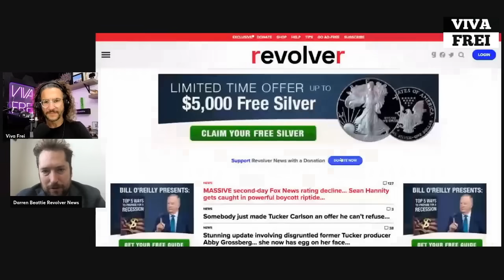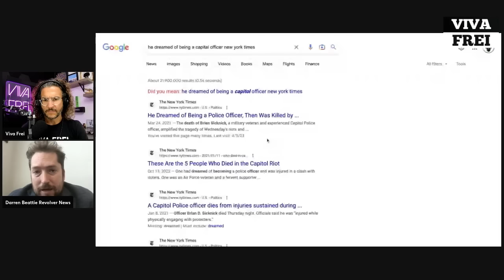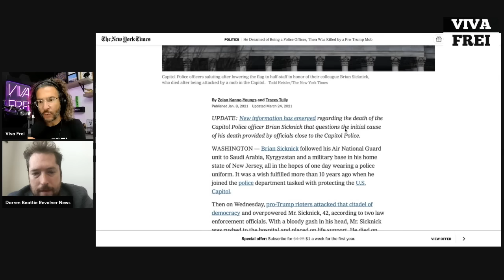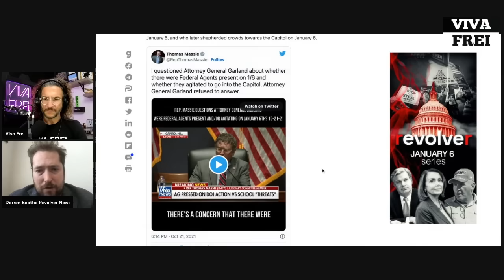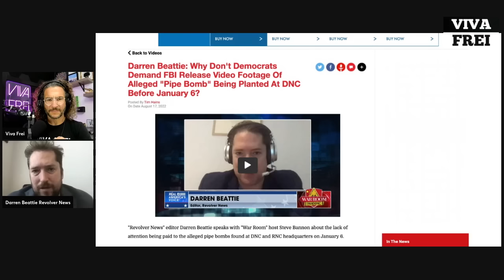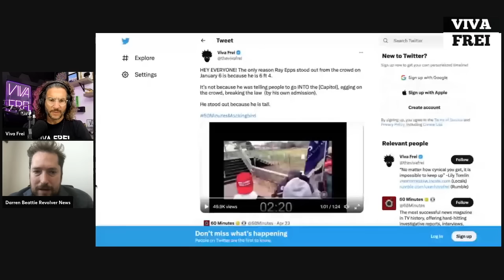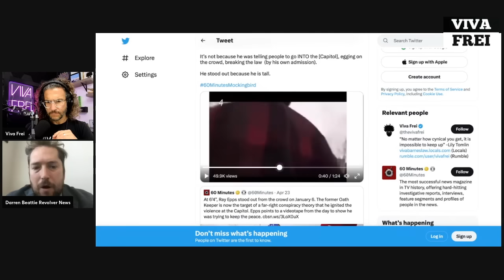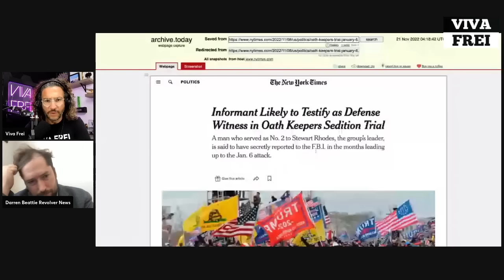Interview with Revolver News' Darren J. Beattie - Ray Epps, Jan. 6 AND MORE! Viva Frei